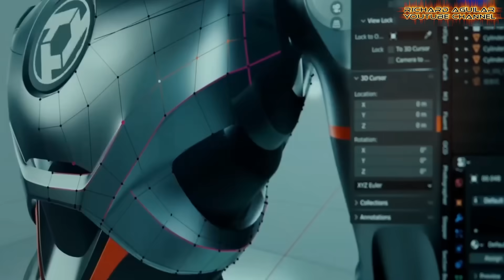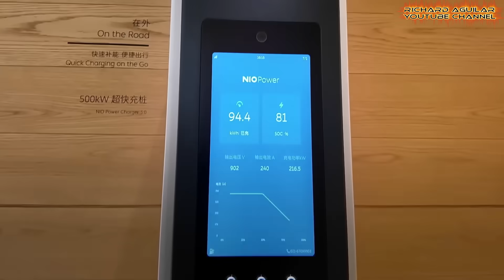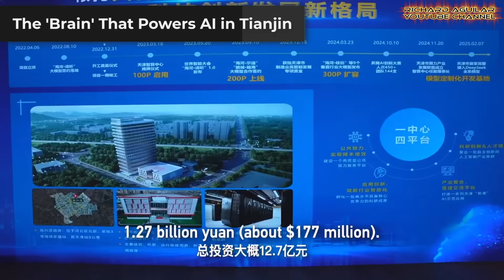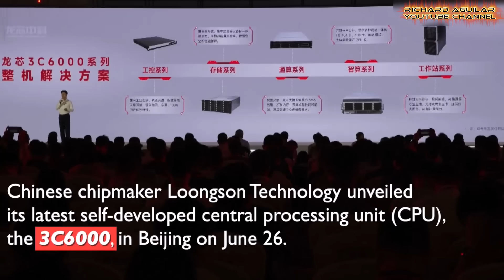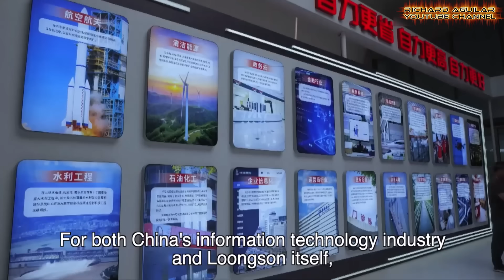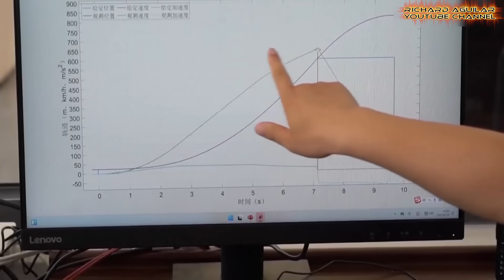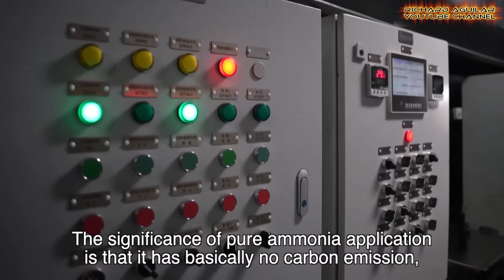China’s Latest Breakthroughs Are Quietly Rewriting the Future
China’s latest breakthroughs are real, bold advancements that are already changing how we live, travel, and build. From floating trains to intelligent machines, China is setting new standards in global innovation. Explore how these cutting-edge technologies are rapidly shaping the future across every major industry.